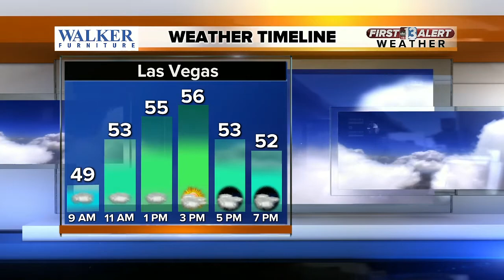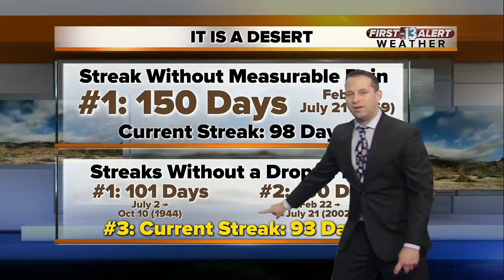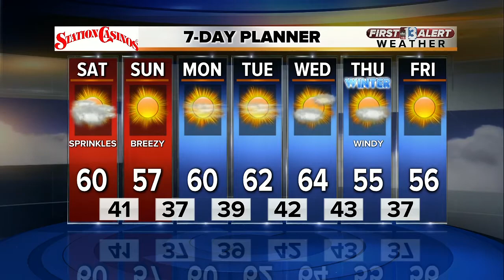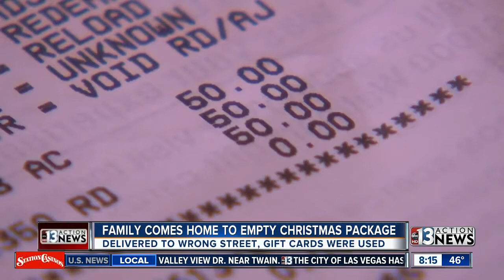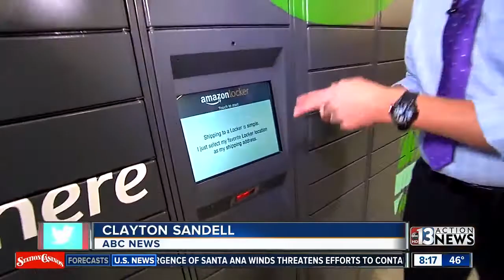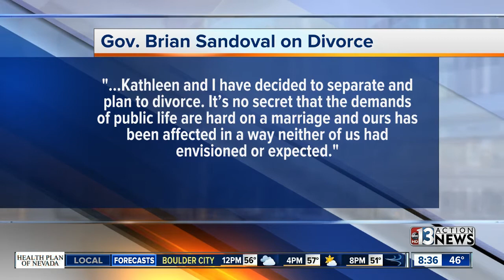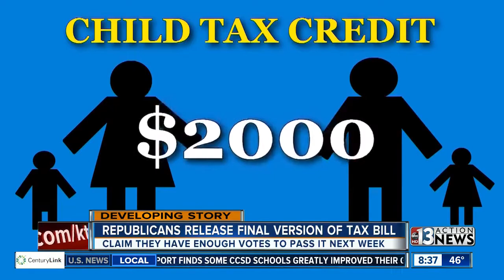13 First Alert Las Vegas Weather Forecast for Dec. 16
Las Vegas weather for Saturday, December 16